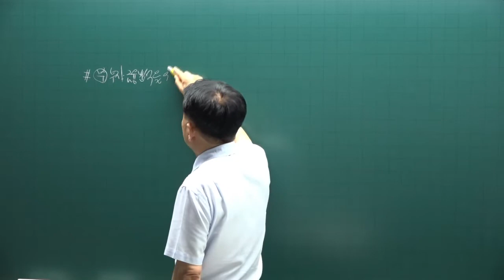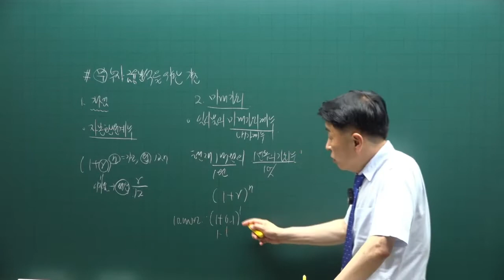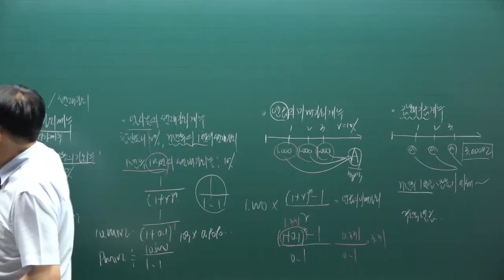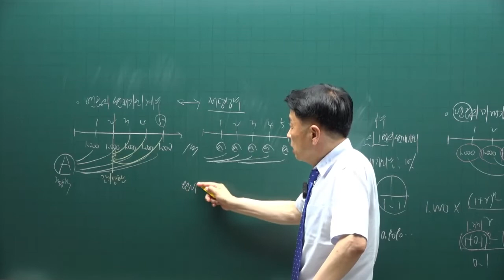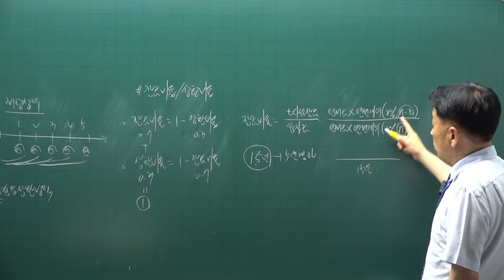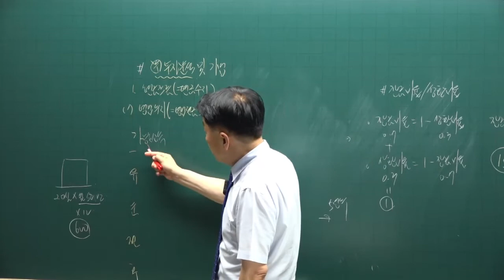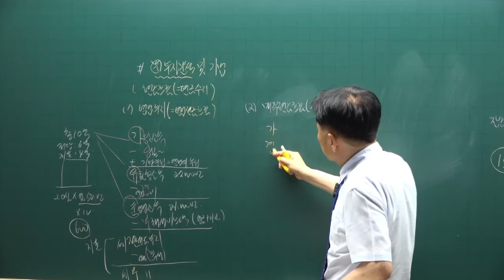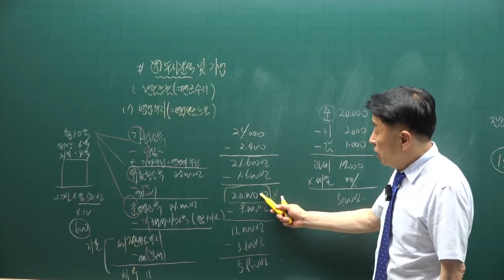[공인중개사 무료인강 공전무] 2022년 공인중개사 시험과목 1차 부동산학개론 핵심이론 제13강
강의제목 : 부동산투자금융 분석을 위한 기초
제13강 핵심요약집 116p-  화폐의 시간 가치

2022년 공인중개사시험대비 부동산학개론에 관한 핵심이론강의입니다.